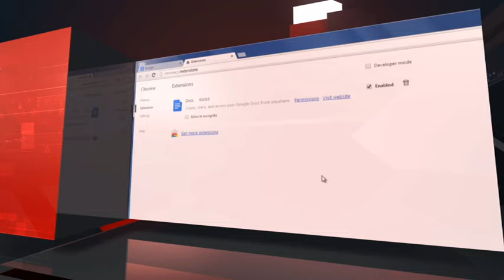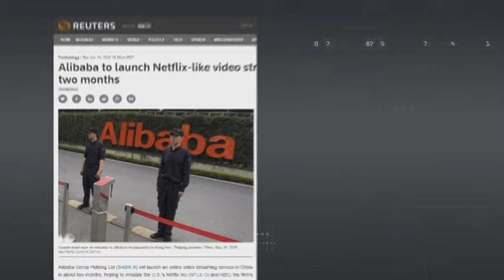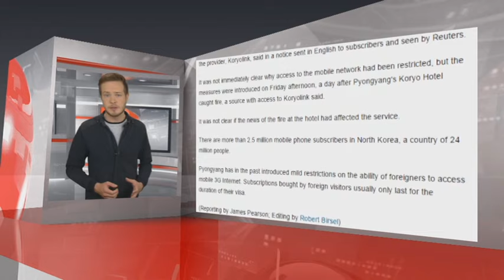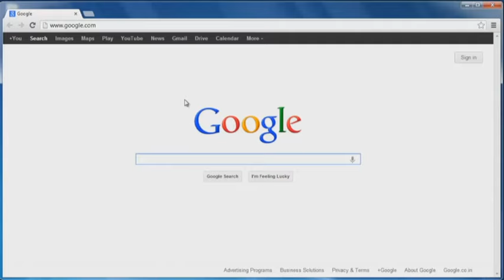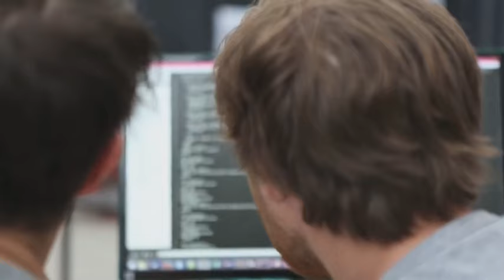PROnet. Мосты можно печатать!